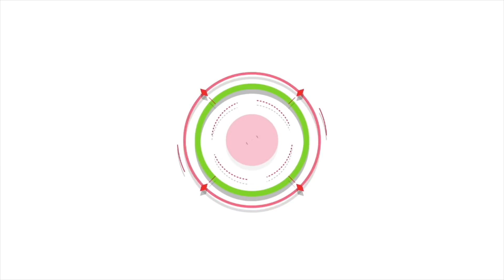完蛋了，我居然忘記女朋友生日！慶祝馬來西亞一週年 【FU LOVE】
購買FULOVE衣服

有任何問題可以聯絡WECHAT: diadia522

MY CAMERA GEAR:
Main camera
2nd camera
External Hard Drive

180天挑戰 - 從December 09, 2017 開始到June 9, 2018，每一天嘗試新的東西每一天上傳影片。可以從第一集開始看 :) 歡迎你加入我們的FU LOVE家庭。

繼續看
上一集Previous Ep -